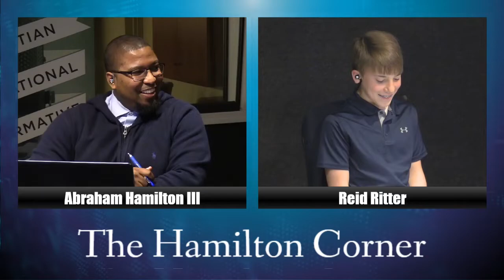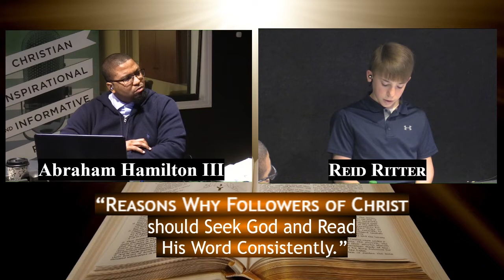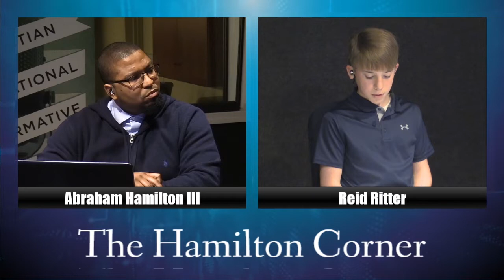Reid Ritter steps into “The Corner”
Fourteen year-old Reid Ritter steps into “The Corner” to share “Reasons Why Followers of Christ Should Seek God and Read His Word Consistently.”

0:00 - 15:00. Proverbs 22:6. We must train our children in the direction God has bent them. Not in the “way we want” for them.

18:00 - 35:00. Fourteen year-old Reid Ritter steps into “The Corner” to share “Reasons Why Followers of Christ Should Seek God and Read His Word Consistently.”

38:00 - 54:30. March has madness against a Christian University at USA Today outfit. Jack Phillipps is still being harassed.